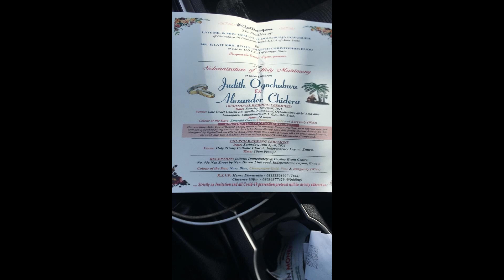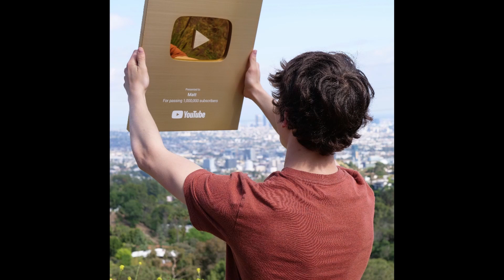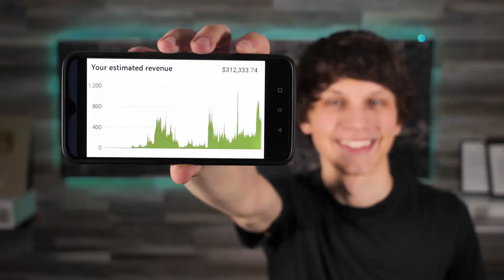SHOCKING : NIGERIAN MEDICAL DOCTOR AND ONLY SON DIES FEW WEEKS TO HIS WEDDING BY.....